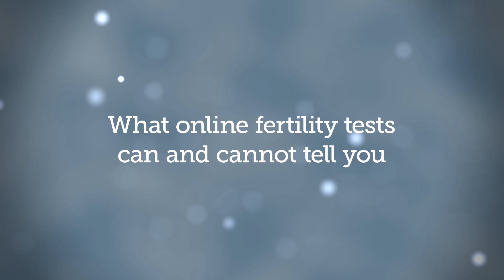What online fertility tests can and cannot tell you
Premature Ovarian Aging (POA) affects about 10% of all women and in this video, Dr. Gleicher talks about the importance of the What's My Fertility infertility risk screening program, which was developed and patented by physicians and scientists at CHR. Dr. Gleicher recommends that women between the ages of 18-35 learn more about their fertility using What's My Fertility to see if they are at risk of developing POA, and what their options are.